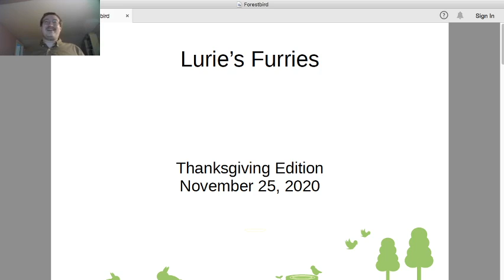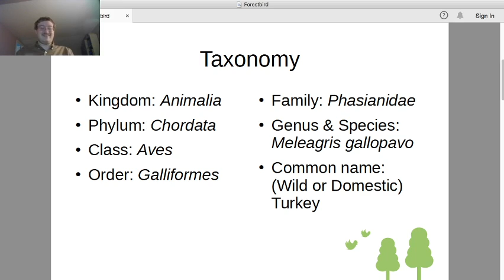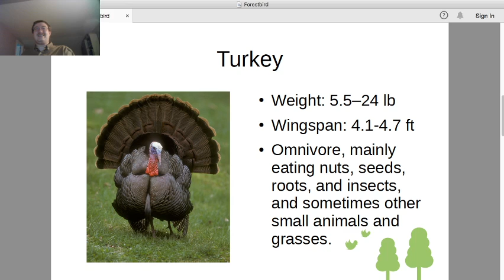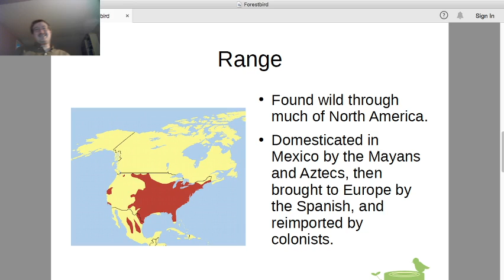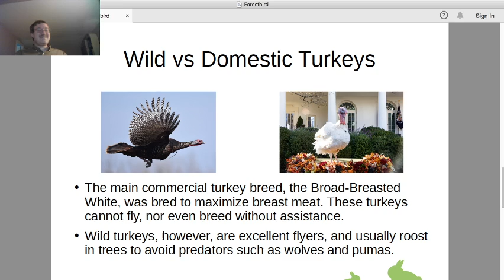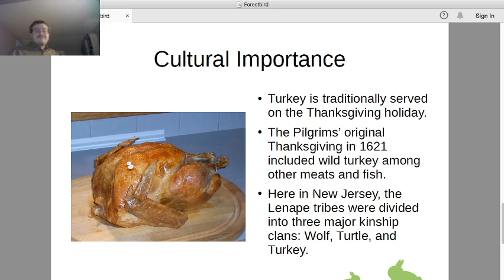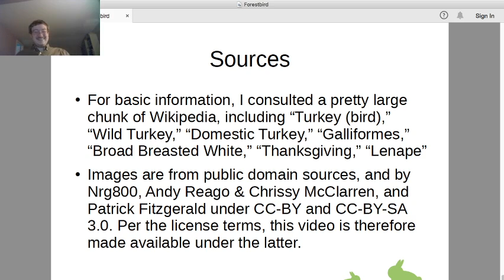Lurie's Furries 11-24-2020 Meleagris gallopavo